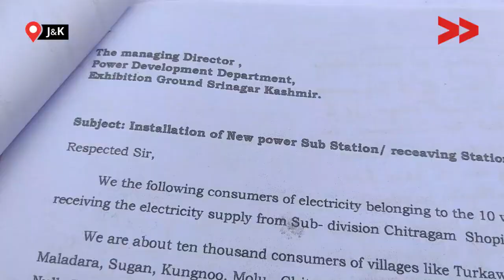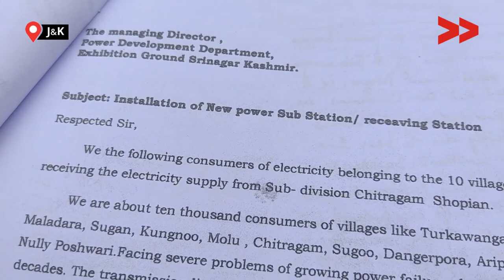These South-Kashmir Localities Suffer Due to Bad Electricity Infrastructure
Since 1998, Tarquwangam and adjoining 15 villages have been demanding that the electricity to these villages shall be provided from Lassipora grid station which is nearly 1 km away. These villages receive electricity from sub-division Chotragam which is far away from them and the curtailment of power remains a norm. These people face a lot of problems due to govt apathy they have knocked on the doors of authority several times but to no avail. A population of more than 10000 suffers due to bad electricity infrastructure.

Community Correspondent Basharat Amin reports from Shopian, Kashmir for Video Volunteers.  Learn more about Basharat and see other videos of his/hers

Video Volunteers Community Correspondents come from marginalized communities in India and produce videos on unreported stories. They give the hyperlocal context to global human rights and development challenges. Take action for a more just global media by sharing their videos and joining in their call for change.